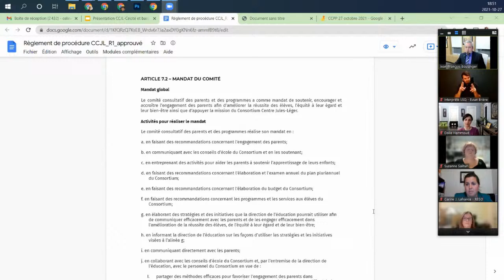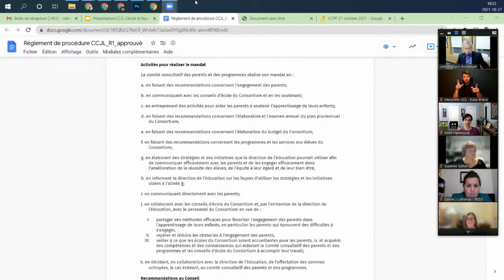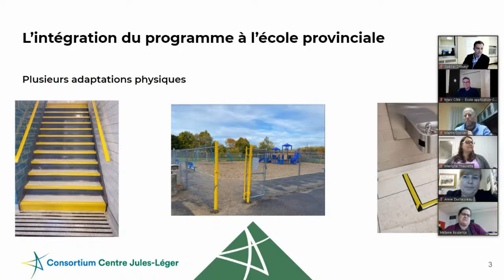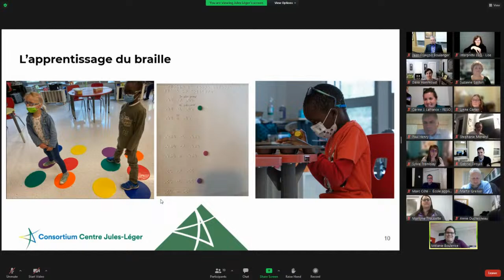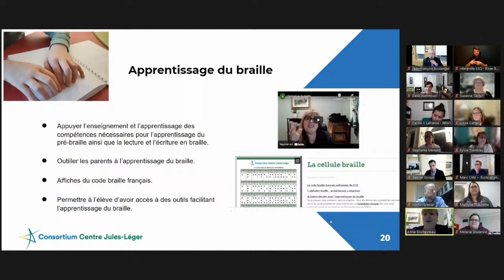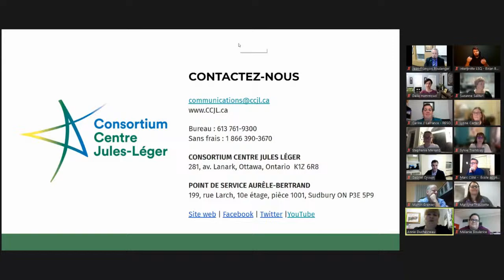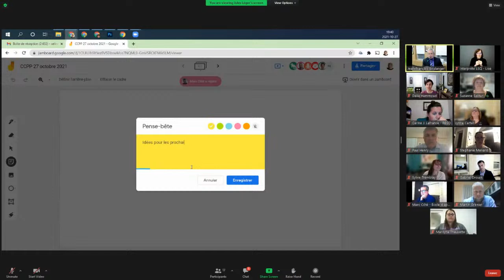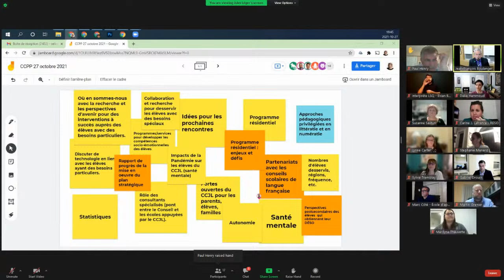Réunion du CCCP - CCJL - 27 octobre 2021